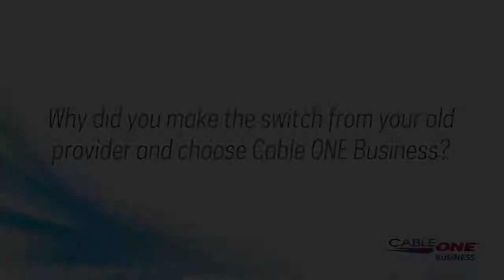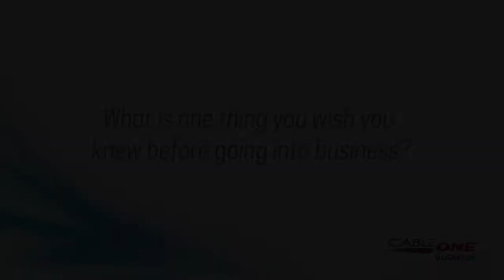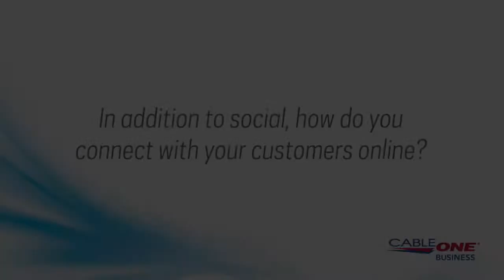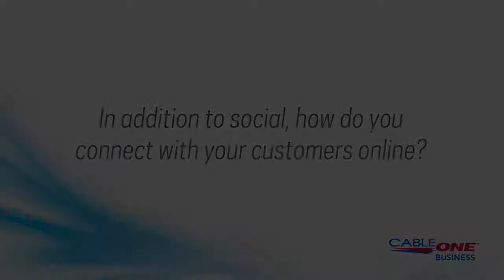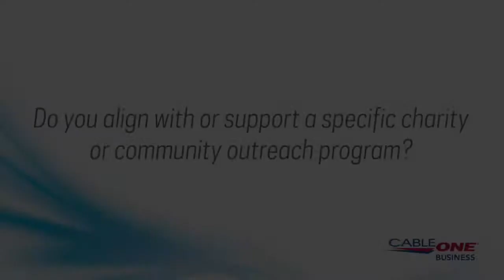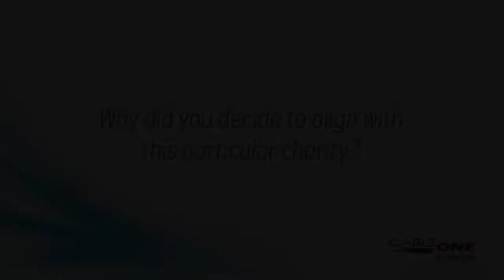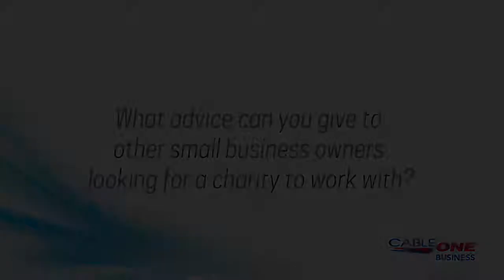Learn More About the Great Customer Service Cable ONE Business is Known For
When you’re looking for the best business phone and internet options for your company, go with who you know will deliver. Hear more from Epic Exchange, which relies on Cable ONE Business for great customer service and smooth day-to-day operations.